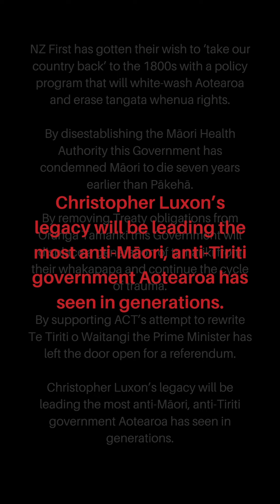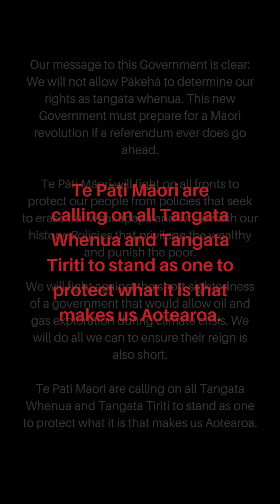Māori Party Resistance to the Racist Colonial Occupier New Zealand Government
Press Release
24 November 2023

Luxon’s Government will whitewash Aotearoa

NZ First has gotten their wish to ‘take our country back’ to the 1800s with a policy program that will white-wash Aotearoa and erase tangata whenua rights.

By disestablishing the Māori Health Authority this Government has condemned Māori to die seven years earlier than Pākehā.

By removing Treaty obligations from Oranga Tamariki this Government will displace a generation of tamariki from their whakapapa and continue the cycle of trauma.

By supporting ACT’s attempt to rewrite Te Tiriti o Waitangi the Prime Minister has left the door open for a referendum.

Christopher Luxon’s legacy will be leading the most anti-Māori, anti-Tiriti government Aotearoa has seen in generations.

Our message to this Government is clear: We will not allow Pākehā to determine our rights as tangata whenua. This new Government must prepare for a Māori revolution if a referendum ever does go ahead.

Te Pāti Māori will fight on all fronts to protect our people from policies that seek to erase our whakapapa and whitewash our history. Policies that privilege the wealthy and punish the poor.

We will fight against the short-sightedness of a government that would allow oil and gas exploration during climate crisis. We will do all we can to ensure their reign is also short.

Te Pāti Māori are calling on all Tangata Whenua and Tangata Tiriti to stand as one to protect what it is that makes us Aotearoa.